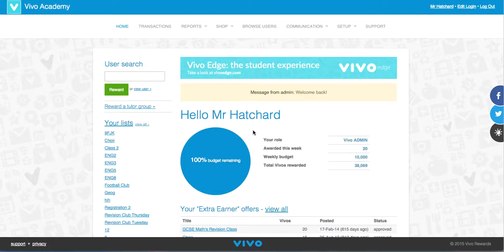Reports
How to run reports